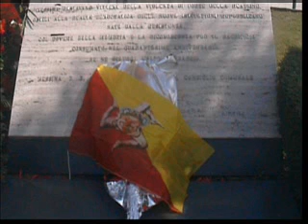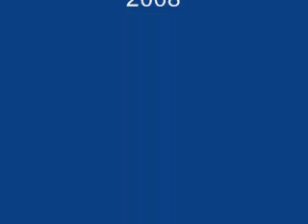MESSINA TESTIMONE 7 MARZO 1947 PRIMA STRAGE DELLA REPUBBLICA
TESTIMONE OCULARE DELLA SPARATORIA 7 MARZO 1947
contro il Popolo Siciliano che si riuniva nella Piazza di fronte la Prefettura italiana (abolita dallo Statuto del  Siciliano nel 1946).
15 maggio 1946 Statuto del Parlamento Siciliano
2 giugno 1946 nasce la REPUBBLICA italiana
10 febbraio 1947 Trattato di Pace di Parigi
L'Italia é tenuta a tenere SMILITARIZZATA la Sicilia (art. 50),
7 MARZO 1947 Strage di Messina;
Aprile 1947 prima elezione dei Deputati del Parlamento siciliano;
VITTORIA DEL BLOCCO DEL POPOLO
Comunisti e Socialisti conquistano la maggioranza relativa
al Parlamento Siciliano;
1 maggio 1947 STRAGE DI PORTELLA;
Governo della DC in Sicilia.